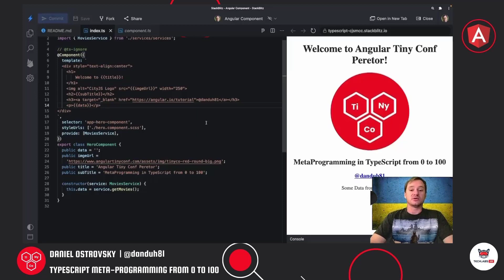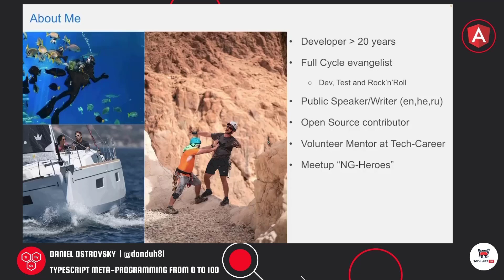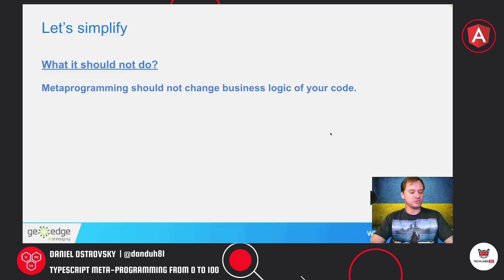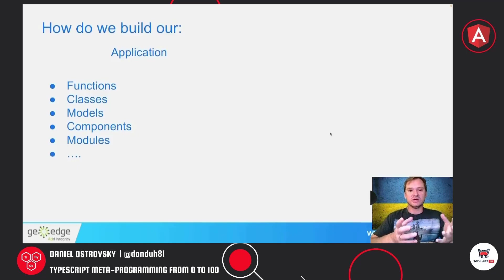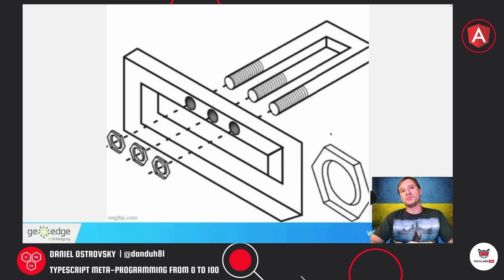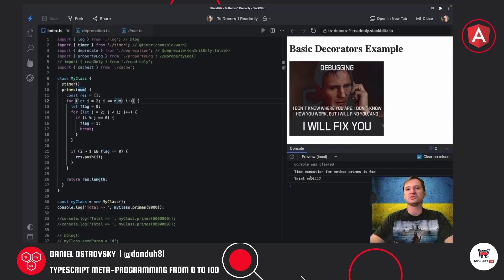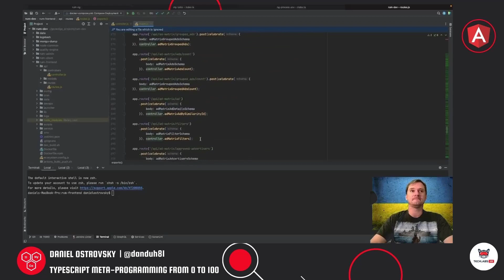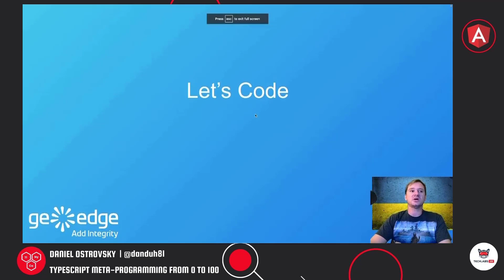TypeScript Meta-Programming from 0 to 100 | Daniel Ostrovsky | Angular Tiny Conf Peret 2022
When applications are getting bigger, some tools and features that help to manage this increasing complexity become more required. Let's check some of these features: composition/dependency Injection, runtime type assertions, reflection/mirroring and more, and see how we can use it in live coding session.

**Daniel Ostrovsky**
*_Web Dev Lead at GeoEdge_*

Web development (Full Cycle) expert and teams manager with over twenty years of experience in the industry.
Meetup organizer - "NG-Heroes". Volunteer at Tech-Career, nonprofit organization which target to attain and advance professional careers In Israel’s High-Tech for Ethiopian Israeli young adults.

I'm passionate about family, about my gorgeous wife and my adorable kids. In my free time, I'm "**The Best Developer in The World**" *based on my wife's ranking*.

The Angular Tiny Conference is a twice a year online event aiming to share all of the amazing ways individuals and teams are using not only the latest and greatest features, but also to celebrate the hard won victories as a testimony to the longevity and health of the platform.

Even though we will strive to have seasoned speakers in our lineup, we have made it a commitment to be a launching pad for first time speakers also.